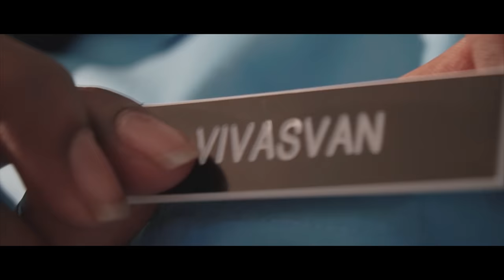(KPK) Kadhal Puriyathey Kadhali - Vivasvan & Vishahk | Official Music Video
Digi Caller Tunes :
Part 1 - Type CT [space] 1355813 & SMS to 20000
Part 2 - Type CT [space] 1355814 & SMS to 20000
Part 3 - Type CT [space] 1355815 & SMS to 20000

Tunetalk Caller Tunes :
Part 1 - Type TUNE [space] BUY [space] 316869 & SMS to 22990
Part 2 - Type TUNE [space] BUY [space] 316870 & SMS to 22990
Part 3 - Type TUNE [space] BUY [space] 316871 & SMS to 22990

Kathal Puriyathey Kadhali ( KPK ), the debut single from the new duo, Vivasvan & Vishahk under the banner of IBP Studios is all about the nostalgic feel about your school love memories accompanied by a music video directed by Sunderr.

Title : Kadhal Puriyathey Kadhali (KPK)
Artist : Vivasvan, Vishahk
Composed by : Vivasvan & Vishahk
Singers : Vivasvan, Vishahk, Sharmila
Lyrics  : Arash Max, Vivasvan, Vishahk
Mix & Master : IBP Studios

Video Direction : Sunderr
Asst Director : Nawien M.Rajan
Videographer : Sunderr
Editor & Colour : Ds Mediaworks & Vivasvan Studio
Producer : Coruz Hooks
Cast : Gunalechumi Valla Krishnan, Nizhanth Rave, Kavin Raj Manogharan, Tinagaraj Sathisivam, Selviturgga Krishnamoorthy, Jeevanesan Annamalay, Ashvindran Annamalay, Jeeven M.Rajan, Sujay Tamilarasan, Ruthraa Veloo, Lineysh Nadarajan, Shatisshmenan Parimalam, Sarvine Nithyananthan, Sasvind Elangovan, Deryvind Elangovan, Shalini Gunasegaran

All tracks produced and published by IBP Studios